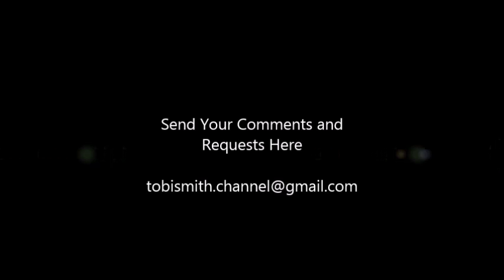Luxor Hotel Build Day 8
Finished the outside structure of the hotel.